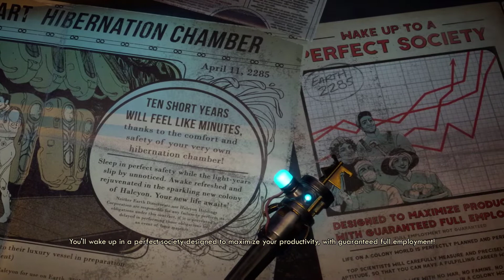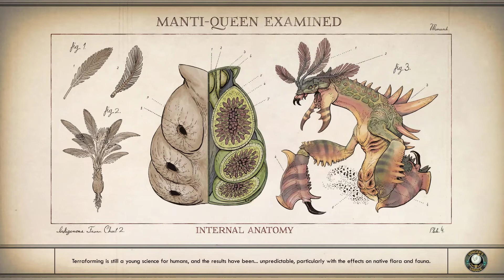THE OUTER WORLDS Playthrough Gameplay Part 1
This is the beginning of a quirky romp across a solar system ruled by brutal corporations. The Outer Worlds is a light-hearted RPG that aims to emulate the Firefly fantasy. You fly from planet to planet, gather a crew of misfits, pick your way through a series of moral quandaries, and shoot people with cool laser guns.

The game's retrofuturistic aesthetics and dark sense of humour pitches The Outer Worlds against Bethesda's Fallout games, but there are important differences. True, you have ray guns, and companions who will shoot enemies and stand around staring awkwardly into walls, but this game isn't a sprawling sandbox experience. You hop between planets and space stations, exploring fairly large (and very pretty) zones full of corporate employees staving off plagues and wild animal attacks. Each area is loaded with loot and sidequests, but it's a tight and prescriptive RPG. You fetch science fiction gadgets for quest givers and make some entertaining moral decisions.